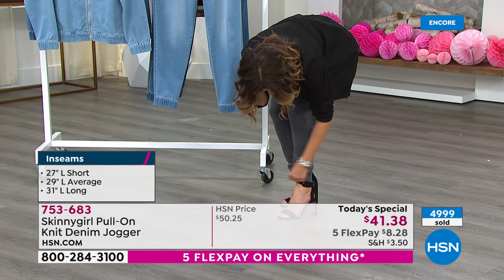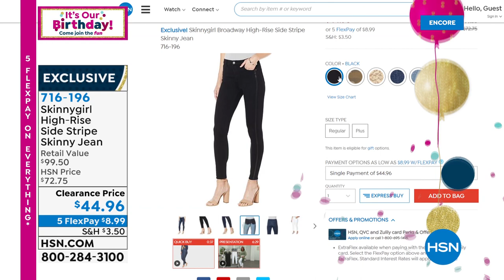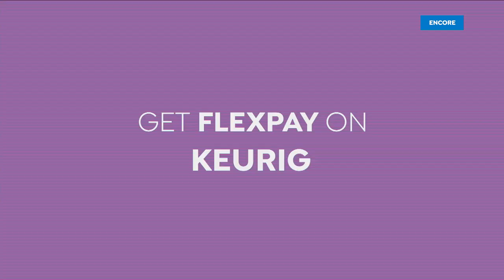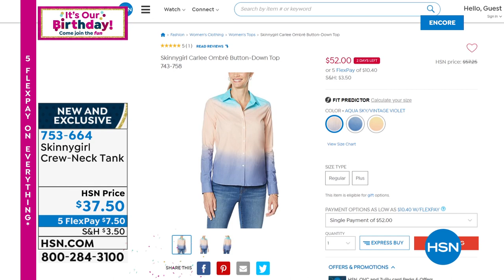HSN | Skinnygirl Jeans by Bethenny Frankel Celebration 07.01.2021 - 05 AM